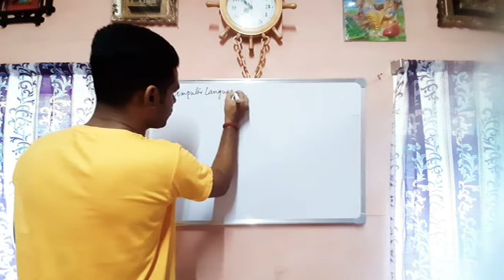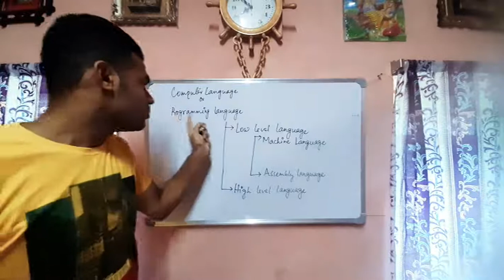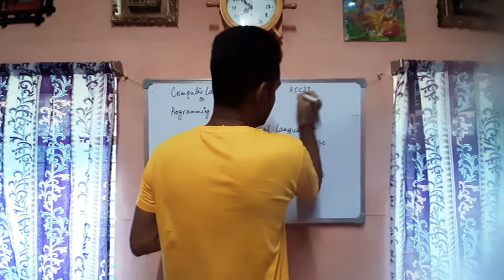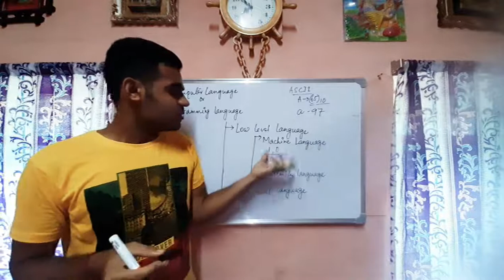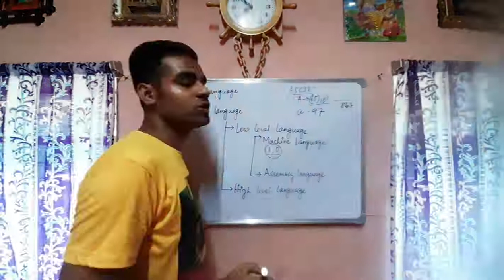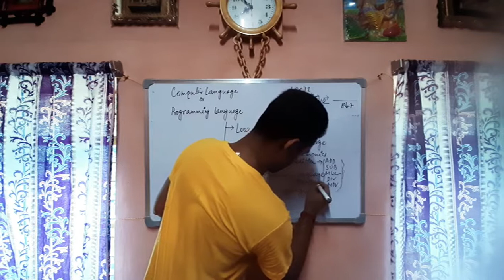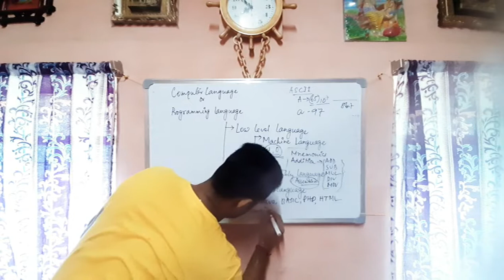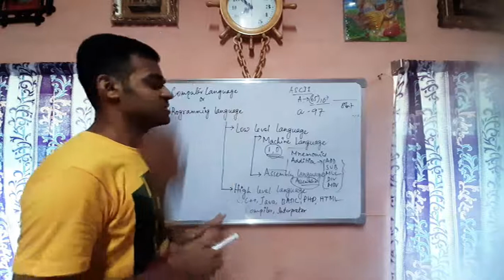Types of Programming Language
For BCA and Computer Science (Hons.)